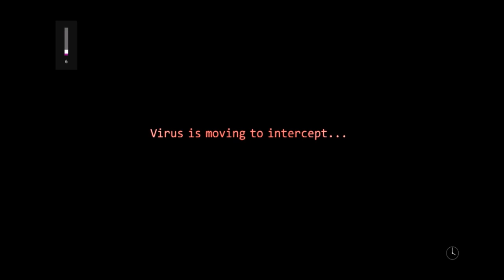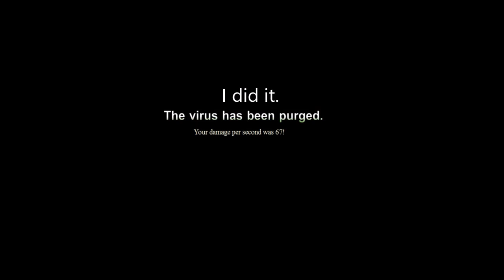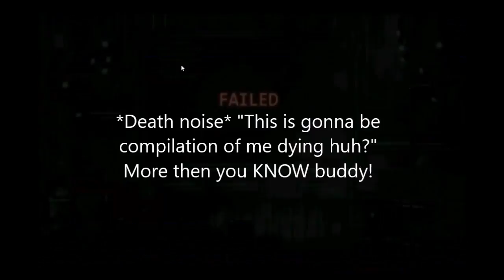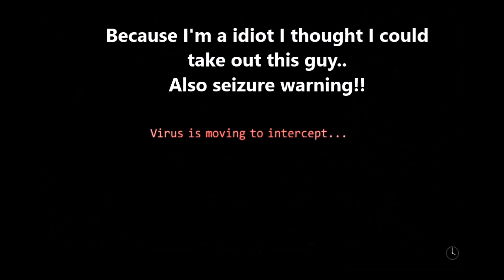YES! | The Desolate Hope #4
Alastar is slightly proud of himself in this video- its short and you can't really hear him.